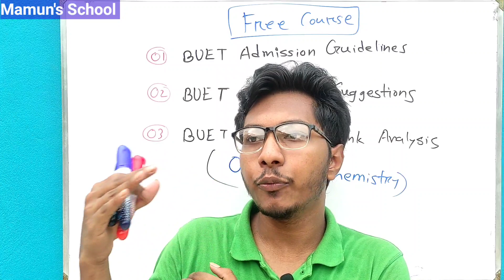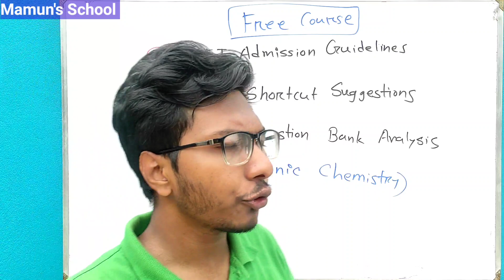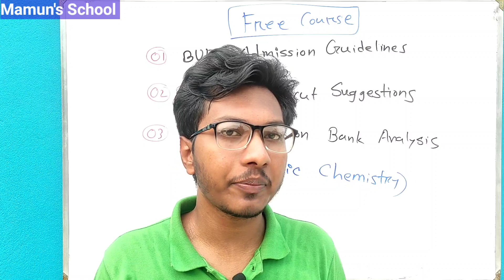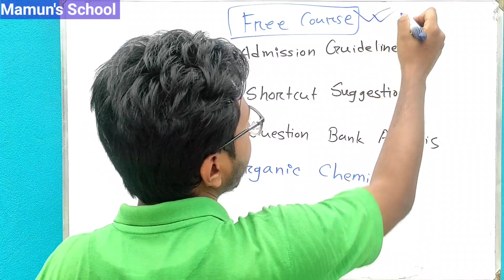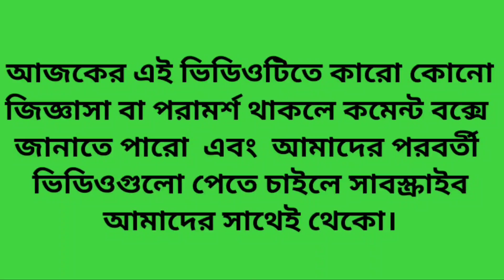বুয়েট এডমিশন শিক্ষার্থীদের জন্য ১ মাসের ফ্রি কোর্স প্লানিং || ৮০% প্রস্তুতির নিশ্চয়তা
আলোচ্য বিষয়ঃ বুয়েট এডমিশন শিক্ষার্থীদের জন্য ১ মাসের ফ্রি কোর্স প্লানিং || ৮০% প্রস্তুতির নিশ্চয়তা
**ঢাকা বিশ্ববিদ্যালয়
**গণিত বিভাগ

আমাদের মধ্যে অনেকেই বুয়েটের  শেষ সময়ের প্রস্তুতিটা ঠিকভাবে নিতে পারে না। যার কারণে অনেককিছু পড়ার পরও ভালো পারফর্মেন্স করতে পারে না। তাই আমি চেষ্টা করেছি তাদেরকে সঠিকভাবে গাইডলাইন দেওয়ার। এই ভিডিওতে আমি বিস্তারিত আলোচনা করেছি।

শেষ_৩৫_দিনে_ঢাবির_প্রস্তুতি_কেমন_হওয়া উচিত??
যে_অধ্যায়গুলো_থেকে_১০০%_প্রশ্ন_কমন_ আসবেই_তার_তালিকাসমূহ
ঢাকা_বিশ্ববিদ্যালয়ের_প্রশ্নব্যাংক_পড়লে_কত_ শতাংশ_(%)_প্রস্তুতি_সম্পন্ন_হবে??
যাদের_মেডিকেলে_চান্স_হয়নি_তাদের_ঢাবির _জন্য_কিভাবে_প্রস্তুতি_নেওয়া_উচিত??
ঢাবিতে_Math_&_Biology_এর_পরিবর্তে_Bangla_&_English_দাগালে_কি_ধরনের_সুবিধা_অসুবিধা_হতে_পারে??
আগামী_দুই_মাসের_কোর্স প্লানিং_ফ্রী_কোর্স
এইচএসসি_একাডেমিক_ও_এডমিশনের জন্য_জৈব_রসায়নের_পরিপূর্ণ_কোর্স